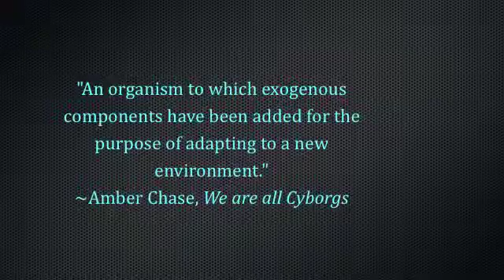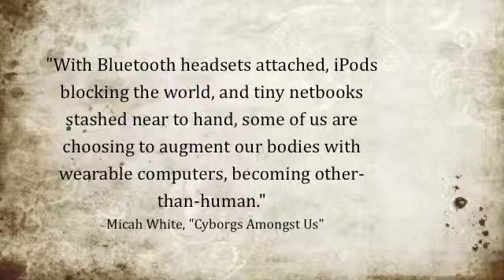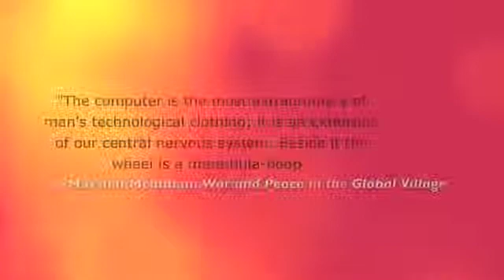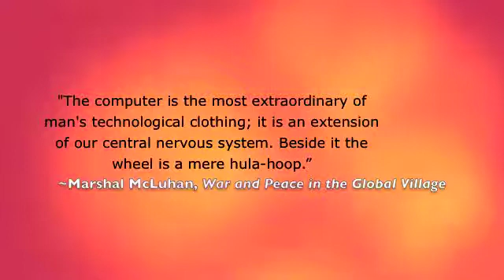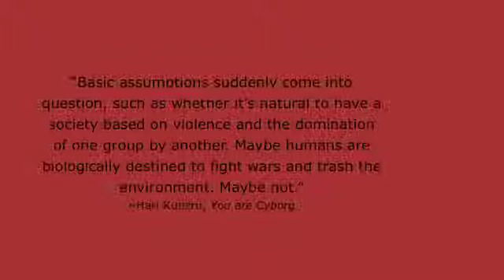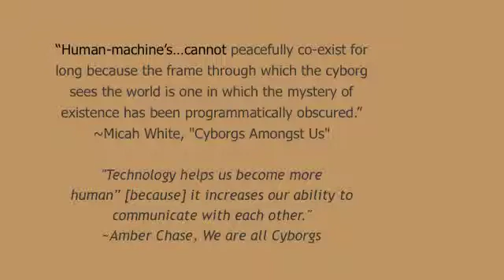Cyborg Theory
Coms 505 Definitions of Media and Technology
Theory Assignment
Term 1: Cyborg